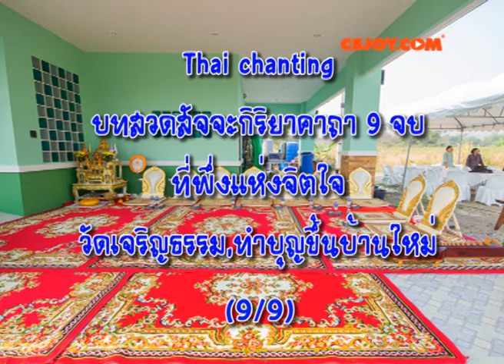บทสวดสัจจกิริยาคาถา9จบ บทสวดมนต์ที่พึ่งทางจิตใจ จากพระวัดเจริญธรรม Thai Chanting นตฺถิ เม สรณํ อญฺญํ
นตฺถิ เม สรณํ อญฺญํ
สัจจกิริยาคาถา ที่พึ่งแห่งจิตใจ และ วัฏฏกะปริตร คาถาดับไฟ
ขอบคุณเสียงสวดมนต์จากพระวัดเจริญธรรม และคลิปเสียงจากเฮียช้างในงานทำบุญขึ้นบ้านใหม่
สัจจะนี้ เป็นหนึ่งบารมีของพระพุทธเจ้า ที่ได้สั่งสมอบรมมาทุก ๆ พระองค์ จะเว้นเสียสักพระองค์หนึ่งไม่ได้เลย

กัณฑ์ที่ ๓๘
สัจจกิริยาคาถา

นโม ตสฺส ภควโต อรหโต สมฺมาสมฺพุทฺธสฺส
นโม ตสฺส ภควโต อรหโต สมฺมาสมฺพุทฺธสฺสฯ

นตฺถิ เม สรณํ อญฺญํ             ที่พึ่งอื่นของเราไม่มี
พุทโธ เม สรณํ วรํ                พระพุทธเจ้าเป็นที่พึ่งอันประเสริฐของเรา
เอเตน สจฺจวชฺเชน                ด้วยการกล่าวสัจนี้
โสตฺถิ เต โหตุ สพฺพทา           ขอความสวัสดีจงมีแก่ท่านทุกเมื่อ

ธมฺโม เม สรณํ วรํ                 พระธรรมเป็นที่พึ่งอันประเสริฐของเรา

สงฺโฆ เม สรณํ วรํ                พระสงฆ์เป็นที่พึ่งอันประเสริฐของเรา

อานุภาพของสัจจะ
เมื่อเวลาที่สมาธิไม่ดีหรืออานุภาพแห่งมนต์คาถาเสื่อม  คนโบราณท่านจึงหันมาทบทวนสัจจะและศีลของตัวเอง

อานิสงส์การรักษาคำสัตย์
คัมภีร์ทางพระพุทธศาสนาได้จารึกเรื่องราวอานิสงส์ของการรักษาคำสัตย์เอาไว้ว่า
ในกาลก่อนมีสตรีนางหนึ่ง  ไม่ได้ให้ทาน  ไม่ได้ทำการบูชา ไม่ได้ฟังธรรมเลย  มีแต่รักษาเพียงคำสัตย์อย่างเดียว  ตายแล้วไปบังเกิดในเทวโลก
พระมหาโมคคัลลานะ จาริกไปในพรหมโลก  ยืนอยู่ใกล้ประตูวิมานของเทวดานั้น ถามว่า
“เธอทำบุญอะไรไว้ จึงได้สมบัติมากเช่นนี้”
นางเทพธิดานั้นตอบท่านว่า
“บุญนี้ดิฉันได้เพราะรักษาคำสัตย์เพียงอย่างเดียวเท่านั้น”
 พระเถระมาถวายบังคมพระศาสดา ทูลถามว่า
 “พระเจ้าข้า  บุคคลอาจได้ทิพยสมบัติด้วยคุณเพียงพูดแต่คำสัตย์อย่างเดียวเท่านั้น ได้หรือไม่”
พระศาสดาตรัสว่า
“โมคคัลลานะ  เหตุไฉนเธอจึงถามเราเล่า  ความข้อนี้ นางเทพธิดาบอกแก่เธอแล้วมิใช่หรือ”
จึงเป็นเรื่องที่ยืนยันได้ว่า  พุทธธรรมนั้นให้ความสำคัญในเรื่องของการรักษาคำสัตย์เพียงไร

เรื่องราวของสัจจะในพระชาดก และอานุภาพของ วัฏฏกะปริตร
ด้วยสัจจกิริยาของลูกนกคุ่มโพธิสัตว์

ไฟจะไม่ลุกหรือแม้จุดไฟก็ไม่ติดไปตลอดกัป(ภัทรกัป)

ตามคัมภีร์พระพุทธศาสนาใน อรรถกถาชาดก ได้กล่าวไว้ว่า

เมื่อครั้งพระสัมมาสัมพุทธเจ้าเป็นพระโพธิสัตว์และทรงถือกำเนิดเป็น ลูกนกคุ่ม  นกพ่อแม่ทำรังอยู่ในป่า  ทิ้งให้ลูกนกนอนอยู่ในรัง ส่วนนกสองตัวผัวเมียก็ออกไปหาเหยื่อมาป้อน  ยังมิทันที่ลูกนกจะมีกำลังกางปีกบินและยกเท้าก้าวเดินได้ก็พอดีถึงฤดูไฟไหม้ป่า  ไฟเกิดไหม้ป่าลุกลามมาเสียงดังสนั่นหวั่นไหว  บรรดาฝูงนกทั้งหลายต่างกลัวตาย  พากันส่งเสียงร้องเอ็ดอึงบินออกจากรังของตนหนีไป  นกคุ่มพ่อแม่ทั้งสองของพระโพธิสัตว์ก็กลัวตาย  จึงทิ้งพระโพธิสัตว์ไว้ในรังแล้วพากันบินหนีไปเช่นกัน  พระโพธิสัตว์นอนอยู่ในรังยืดคอออกดู  เห็นไฟป่ากำลังลุกลามท่วมท้นเข้ามาจึงรำพึงว่า

". ถ้าข้าพเจ้ามีกำลังกางปีกบินไปในอากาศได้ ข้าพเจ้าก็จะบินไปที่อื่น ถ้าข้าพเจ้ามีแรงยกขาเดินไปบนพื้นดินได้ ข้าพเจ้าก็จะก้าวขาเดินไปที่อื่น ทั้งพ่อและแม่ของข้าพเจ้าก็กลัวตายทิ้งข้าพเจ้าไว้แต่ผู้เดียว ต่างเอาตัวรอดบินหนีไปแล้ว บัดนี้ข้าพเจ้าไม่มีที่พึ่งอื่น ตัวเองก็หาคุ้มครองตัวเองได้ไม่ ตัวเองหาเป็นที่พึ่งแก่ตัวไม่ วันนี้ข้าพเจ้าควรทำอย่างไรดีหนอ

ครั้นแล้วก็คิดได้ว่า  ในโลกนี้มีคุณคือ ศีล มีคุณคือ สัจจะ  พระสัพพัญญูพุทธเจ้าทั้งหลายซึ่งทรงบำเพ็ญพระบารมีมาแล้วในอดีต  ได้ประทับนั่ง ณ โคนไม้โพธิพฤกษ์และทรงตรัสรู้แล้ว  พระองค์ทรงประกอบด้วย ศีล สมาธิ ปัญญา วิมุตติ และวิมุตติญาณทัสสนะ ประกอบด้วยสัจจะ ด้วยความเอ็นดู ด้วยความกรุณาและขันติ  ทรงเจริญเมตตาในสรรพสัตว์ทั้งหลายบรรดามีอยู่ในโลกมาแต่อดีตกาล

อนึ่ง คุณธรรมทั้งหลายที่พระสัพพัญญูพุทธเจ้าทรงรู้แจ้งแทงตลอดมีอยู่ เรื่องนี้เป็นสัจจะ คือความจริง แม้ในตัวข้าพเจ้าเองก็มีสัจจะ 3 ประการปรากฏอยู่ เพราะฉะนั้น ข้าพเจ้าควรระลึกถึงพระพุทธเจ้าทั้งหลายที่ล่วงลับไปแล้ว พร้อมทั้งคุณธรรมที่พระพุทธเจ้าทั้งหลายทรงบรรลุแล้วนั้น ยึดเอาสัจจะที่มีอยู่ในตัวข้าพเจ้ามาทำสัจจกิริยา ขอให้ไฟป่าถอยกลับไป ทำความสวัสดีให้เกิดแก่ตนเองและฝูงนกทั้งหลายด้วย. "

ครั้นแล้ว ลูกนกคุ่มก็ทำสัจจกิริยา(ซึ่งภายหลังเรียกว่า วัฏฏกะปริตร)  ไฟไหม้ป่าก็ดับไปเหมือนเอาคบเพลิงจุ่มลงในน้ำ  พระปริตรนี้มีเดชหรือความขลังตั้งอยู่ชั่วกัปในที่บริเวณนั้น  ไฟจะไม่ลุกหรือแม้จุดไฟก็ไม่ติดไปตลอดกัปด้วย

วัฏฏกะปริตร มีอานุภาพป้องกันไฟและภยันตราย
แต่ครั้งโบราณ นิยมการสวด วัฏฏกะปริตร หรือคาถาหัวใจนกคุ่ม เป็นเครื่องป้องกันที่สำคัญยิ่งอย่างหนึ่งที่ยึดถือกันมาและกล่าวกันว่ามีผู้เห็นผลมามาก

สำหรับคาถา หัวใจนกคุ่ม หรือ หัวใจนกคุ้ม นั้น เป็นคาถาที่มีมาแต่โบราณ  ใช้ภาวนากันความร้อนและไฟไหม้  เวลาเกิดไฟไหม้ให้ภาวนาคาถาแล้วใช้ผ้าหรือมือโบกไป ไฟก็จะดับ คาถามีเนื้อความว่า

สุ  โป  กัญ  จะ
บางตำราจะว่าคาถา หัวใจน้ำ คือ  อะ  ปา  นุ  ติ ก่อนนำหน้า  จึงรวมเนื้อความเป็นว่า

อะ  ปา  นุ  ติ   สุ  โป  กัญ

กัณฑ์ที่ ๓๘ สัจจกิริยาคาถา วันที่ ๒๓ กรกฎาคม พุทธศักราช ๒๔๙๗ สืบค้นจาก เมื่อวันที่ 2 ม.ค.62
อานุภาพของสัจจะ สืบค้นจาก เมื่อวันที่ 2 ม.ค.62